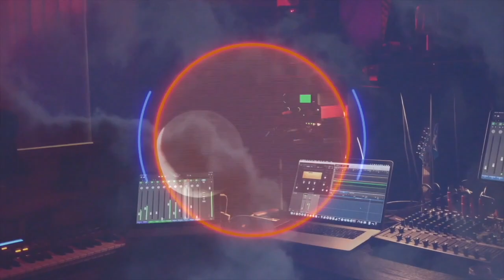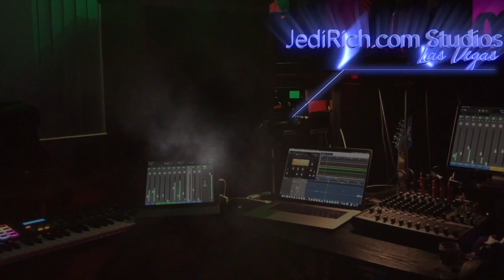Day 14: Las Vegas Homeless share their concerns about the Las Vegas Shutdown